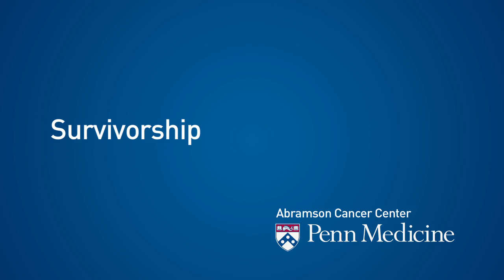Melanoma and Cutaneous Malignancies -- Diagnosis, Treatment & Survivorship at Penn Medicine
Learn more about the diagnosis, treatment and survivorship of melanoma and cutaneous malignancies. This video features a compilation of interviews with patients, physicians and staff at the Abramson Cancer Center in Philadelphia, PA.